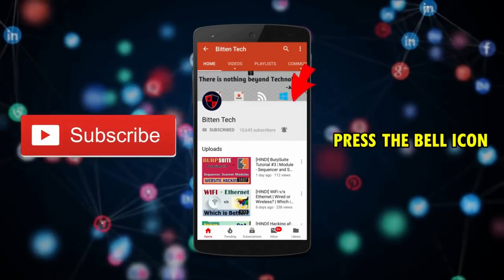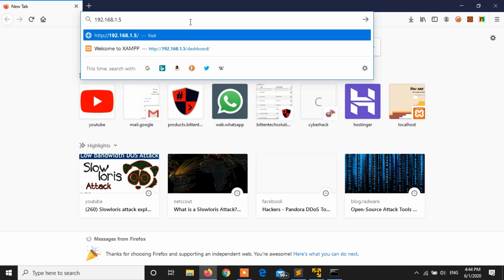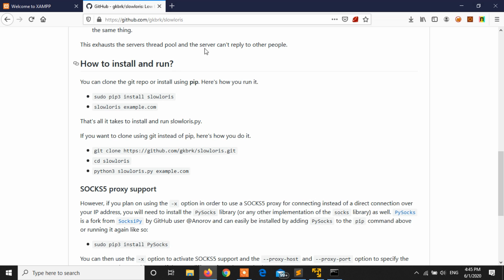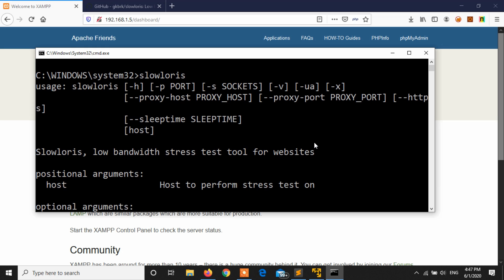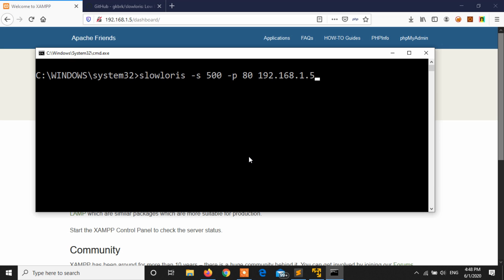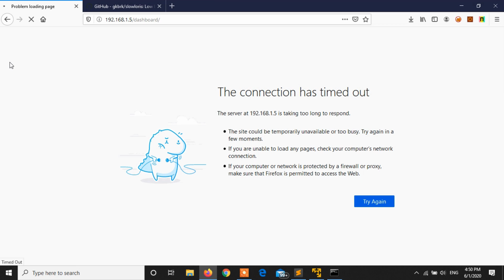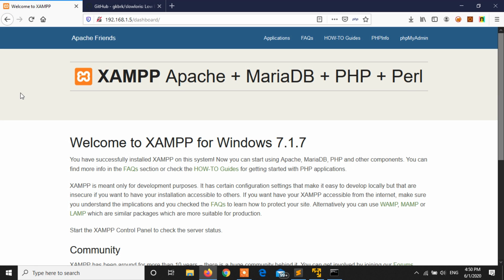[HINDI] Taking down Web Servers with SlowLoris | Low and Slow Denial of Service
Hello everyone. This video is about the practical usage of slowloris, a slow HTTP connection technique which can possibly take down modern web servers by doing Denial of Service attack. It is an application layer DoS script which is different from regular network DoS attacks, it is a "low and slow" attack, normally difficult to detect and counter.

Learn how to use it for stress testing a website for misconfigurations, and eventually fix this issues.

NOTE: I know what you will be thinking to do after watching this video. I'm telling you, YOU ARE RESPONSIBLE FOR YOUR ACTIONS HEREAFTER. Period.